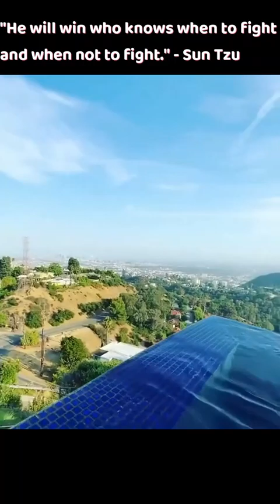How 6ix9ine Outsmarted His Enemies (Mini Doc)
For any donations or personal song/concert recommendations check out my "Super Thanks" at the bottom of the video next to the share button.

Support my Books:

"Don't Go Home"